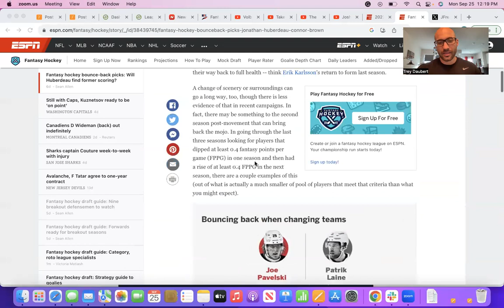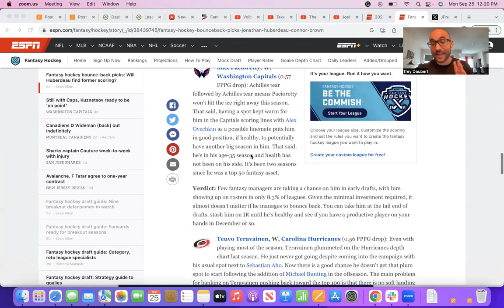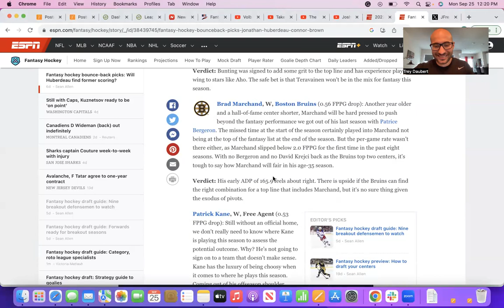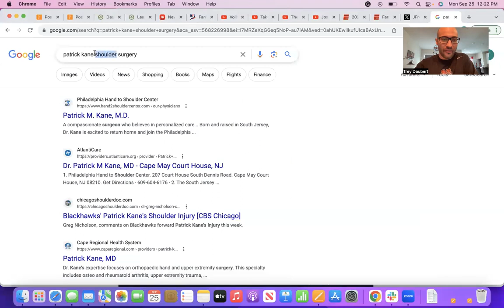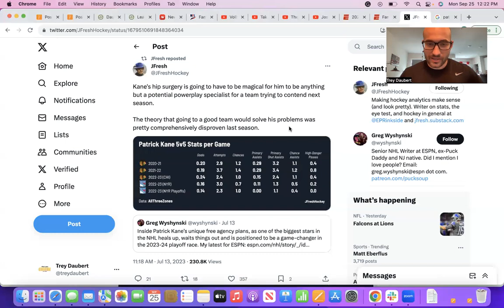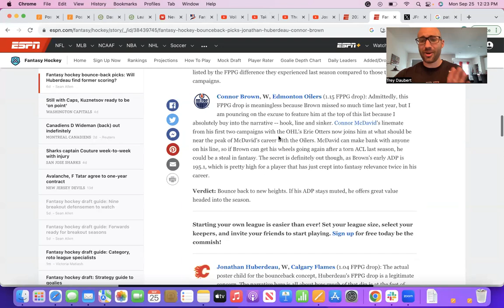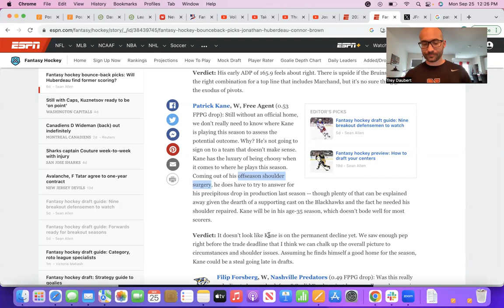Sean Allen Isn’t Just Terrible, He’s A Liar Too!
At what point does enough become enough? Last year we exposed Sean Allen for the hack he is. I dominated him across the board in fantasy hockey. It’s one thing that Allen is terrible at his job. It’s another that he has no clue what he’s talking about. ESPN’s fantasy hockey hockey “expert” has now resorted to lying and presenting factually incorrect information.

I’m not sure what the grounds are to fire someone but ESPN has already axed a ton of analysts in June. Allen should have joined that list. Again, it’s one thing that he’s a total bum at fantasy. It’s another that he’s now lying and making things up.

In his latest column, Allen wrote about possible bounceback candidates in fantasy. His list stinks, but that’s not even the point. Check out what he said about Patrick Kane.

“Patrick Kane, W, Free Agent (0.53 FPPG drop): Still without an official home, we don’t really need to know where Kane is playing this season to assess the potential outcome. Why? He’s not going to sign on to a team that doesn’t make sense. Kane has the luxury of being choosy when it comes to where he plays this season. Coming out of his offseason shoulder surgery, he does have to try to answer for his precipitous drop in production last season — though plenty of that can be explained away given the dearth of a supporting cast on the Blackhawks and the fact he needed his shoulder repaired. Kane will be in his age-35 season, which doesn’t bode well for most scorers.”

“Verdict: It doesn’t look like Kane is on the permanent decline yet. We saw enough pep right before the trade deadline that I think we can chalk up the overall picture to circumstances and shoulder issues. Assuming he finds himself a good home for the season, Kane could be a steal going late in drafts.”

You will notice in the third sentence, Allen talks about Kane coming off of “shoulder surgery”. That quite literally didn’t happen. Kane underwent hip surgery. Those two things are totally different. I’m not a doctor but coming back from hip surgery seems a lot harder than coming back from a shoulder. Either way, Allen botched it and that can’t happen.

Where do we draw the line? The man is literally making things up. You can’t get medical information wrong. Doctors lose their jobs when they do. Why hasn’t Allen lost his job?

I am still waiting for ESPN to call me. I am willing to do their fantasy hockey rankings if they write me a check. However, I need to stress again that this is now up to you the reader. If you don’t start putting pressure on ESPN, nothing is going to change. Imagine what Trey could do with the same resources that ESPN has? If you’re okay with Allen making up false information, feel free to stay silent. If you want to do the right thing, it’s time to start being aggressive about it.

Again, it’s one thing that Allen is terrible at his job. It’s another that he’s now lying. It just can’t happen and ESPN should be embarrassed they employ this guy. I guarantee I can do better and have already proven I have.